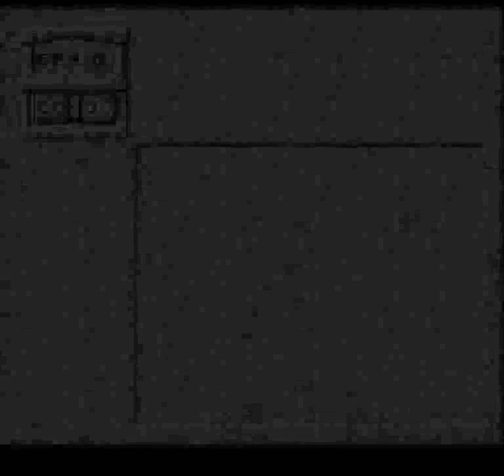Mario no Super Picross (SNES) - Wario Level Special